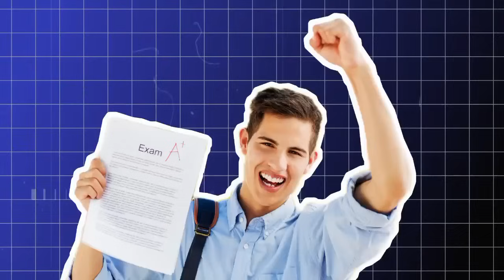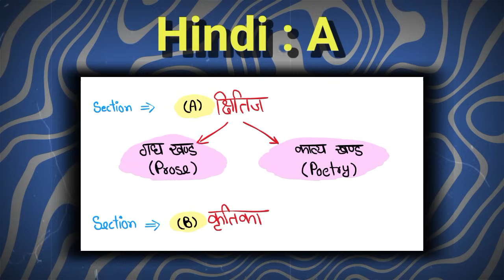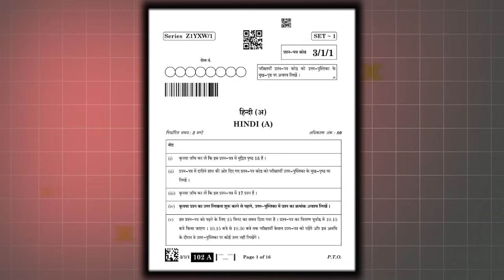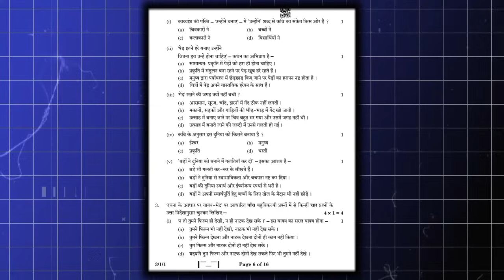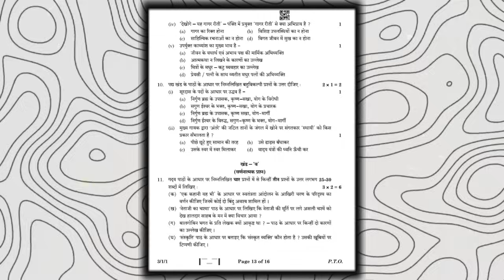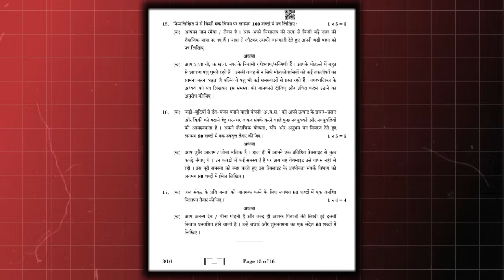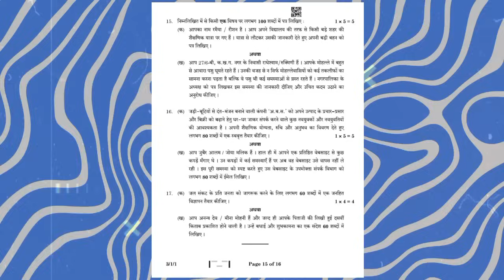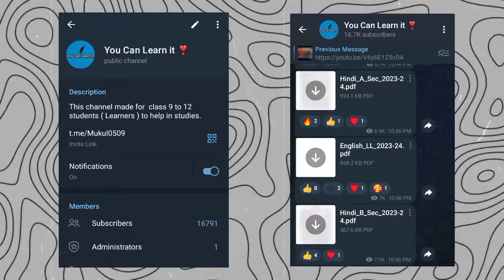Class 10 😱 : Don't Study Hindi like this | last minute strategy hindi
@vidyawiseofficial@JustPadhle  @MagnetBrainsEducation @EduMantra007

hindi class 10 all chapter revision
hindi class 10 chapter 2
hindi class 10 grammar
hindi class 10 board paper 2024 important questions
hindi class 10 important questions 2024 up board
hindi class 10 up board

hindi a class 10
hindi a class 10 all chapter revision
hindi a class 10 syllabus 2023-24
hindi a class 10 one shot
hindi a class 10 chapter 1
hindi a class 10th
complete hindi a class 10
hindi a syllabus class 10
hindi a grammar class 10
hindi a vyakaran class 10
hindi grammar class 10
alankar hindi grammar class 10
alankar hindi grammar class 10 cbse
kshitij hindi class 10
kshitij hindi class 10 chapter 2
hindi kshitij class 10 chapter 4
hindi kshitij class 10 chapter 5
shitij hindi book class 10 chapter 11
hindi kshitij class 10 chapter 14
hindi kshitij class 10 chapter 6
hindi kshitij class 10 chapter 3
hindi kshitij class 10 chapter 12
shitij hindi book class 10 chapter 14
kritika class 10 chapter 1
kritika class 10
kritika class 10 chapter 3
kritika class 10 all chapters
kritika class 10 chapter 2
kritika class 10 one shot
kritika class 10 chapter 4
kritika class 10 chapter 5
kritika class 10 chapter 1 question answer kritika class 10 important questions
hindi sanchayan class 10 chapter 1 summary hindi sanchayan class 10 chapter 4
hindi sanchayan class 10 chapter 2 bkp
hindi grammar class 10 syllabus 2022-24 hindi grammar class 10 one shot
hindi grammar class 10 board exam 2023 hindi grammar class 10 course b
hindi grammar class 10 syllabus 2022-23 course b
hindi grammar class 10 2024
hindi grammar class 10 pad parichay
hindi grammar class 10 magnet brains
hindi grammar class 10 vachya